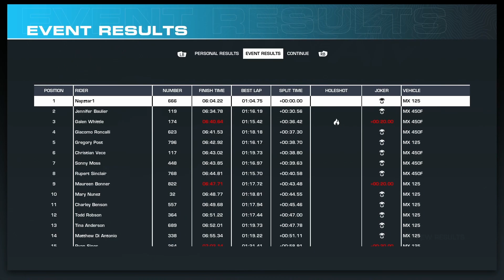MX vs ATV Legends V1.21 // SXWT Rnd 5 Corso Scogliera, Italy // 125cc - 1st person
xbox one gameplay.Pro physics, Max Deformation, 1st person, Legend diff. 125 v open 30sec start

Timestamps.
0:00 - Intro.
0:39 - Race.